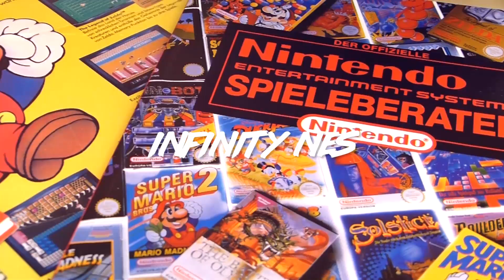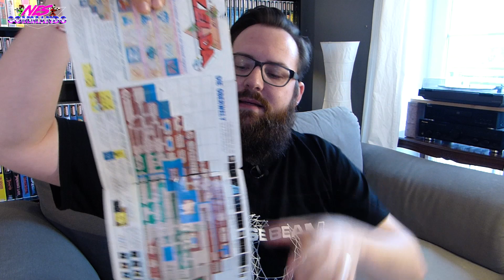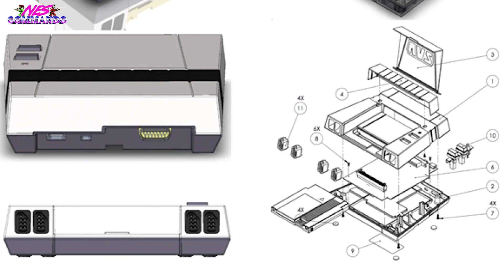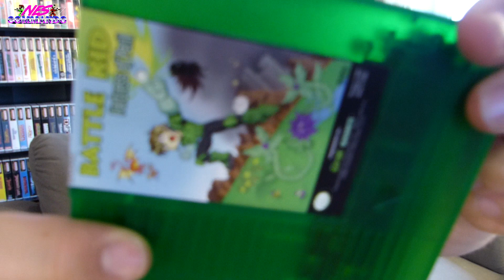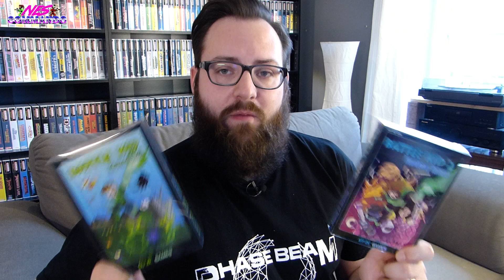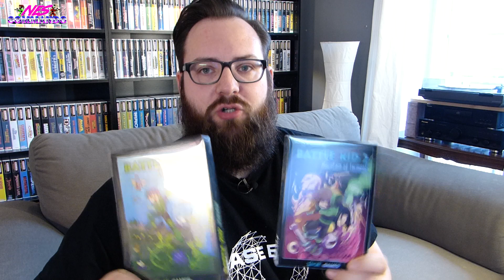Commando PICKUPS #070 - Flohmarkt mit Jansel und heiße Homebrews | NES, PS4, Sony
Moin, Commandofreunde!
Commander Marcel war mal wieder mit der Oberrakete unterwegs und konnte ein paar sehr schöne Current-Gen-Games seiner Sammlung hinzufügen. Als weiteres Spektakulum kommen zwei hammergeile Highclass-Homebrews in die Sammlung. YEAH!

Credits: s. Endcard